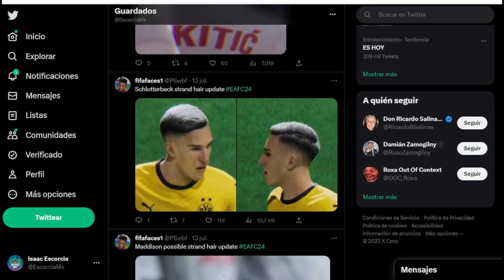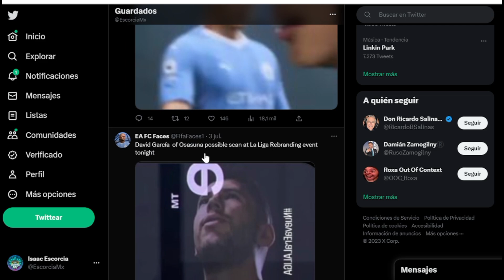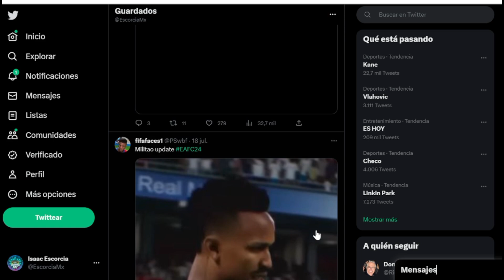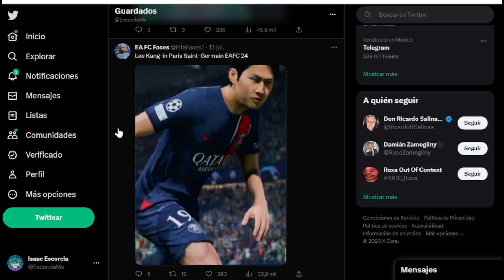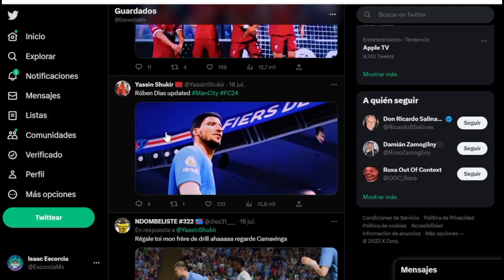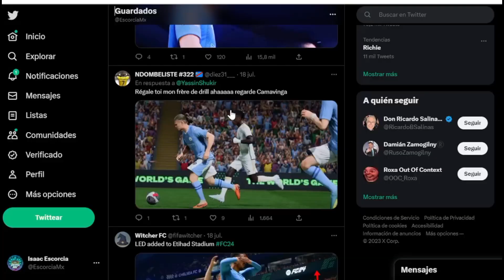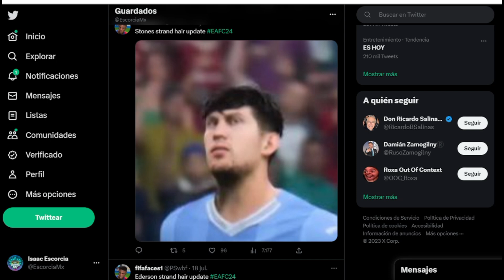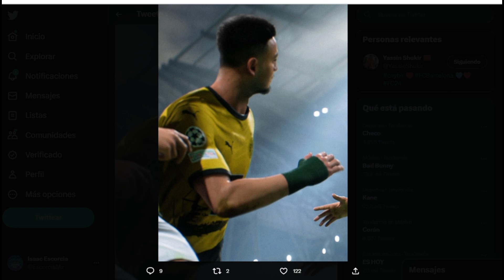Nuevas Caras Reales en EA SPORTS FC 24 / New Faces EA FC 24 - PT.2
Nuevos Rostros Licenciados de EA SPORTS FC 24
NUEVAS CARAS REALES como Enzo Fernández EA FC 24, Camavinga new faces, mudryk, depay, julian alvarez y mas
Nuevos Kits EaFC24